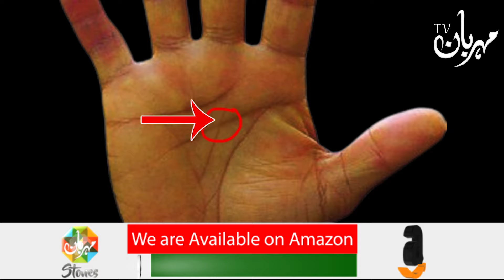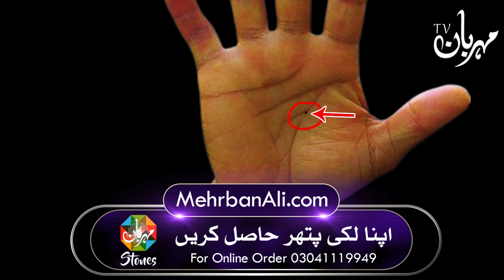Hath Ka Lucky Til | Palmistry Dolat Ki Lakeer | Lucky Mole Mehrban Ali ilm e Jafar | Hand Reading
Lucky Mole Hath Ka Lucky Til | Palmistry Dolat Ki Lakeer | Mehrban Ali | ilm e Jafar | Hand Reading

Shadi k lye ek acha rishta hassil karna chahte hain to
Mehrban Shadi Dafter pe contact kren:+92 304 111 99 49